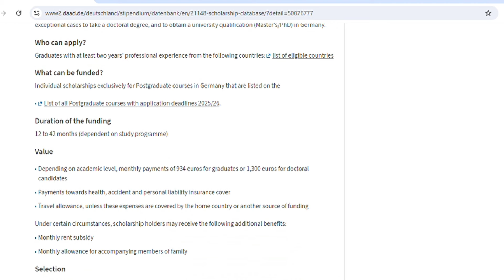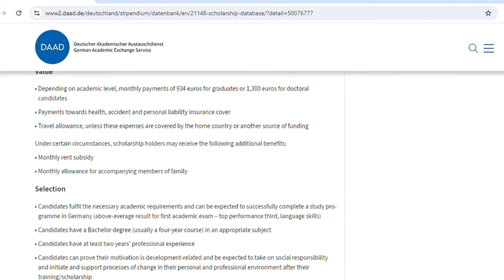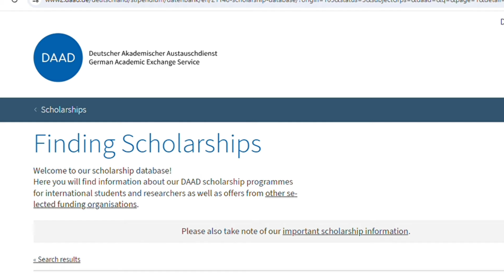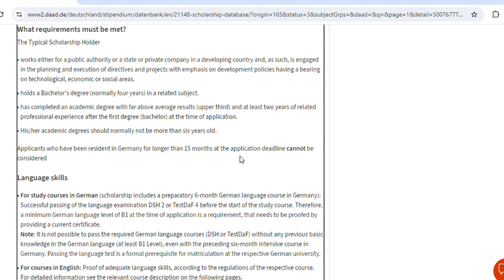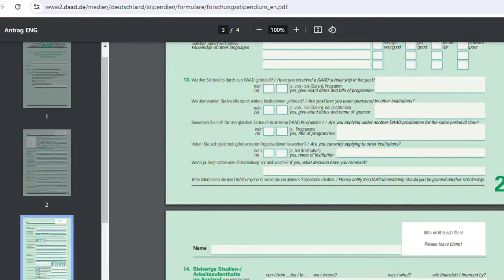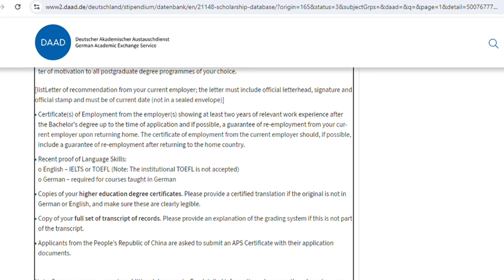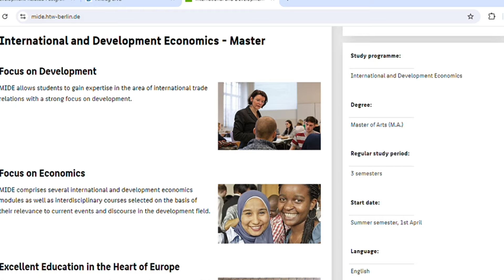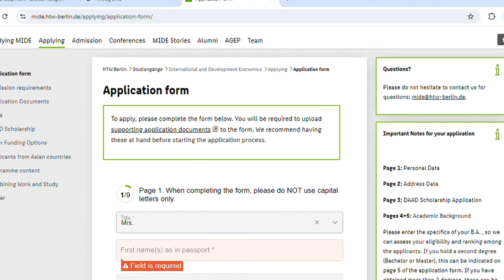STUDY FOR FREE IN GERMANY | FULLY FUNDED SCHOLARSHIPS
Get Paid To Study in Germany For Free | Fully Funded Scholarships For Students

study in Germany free fully funded scholarships in Germany international students programs English programs in Germany financial aids for international students study abroad immigration services